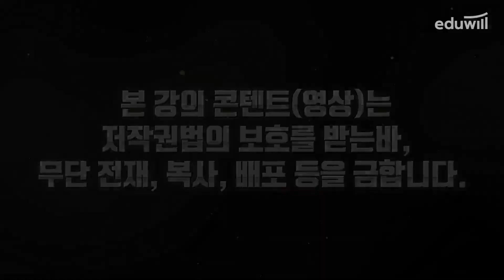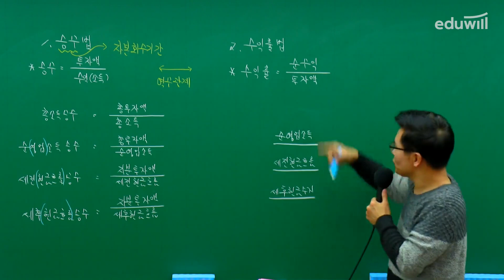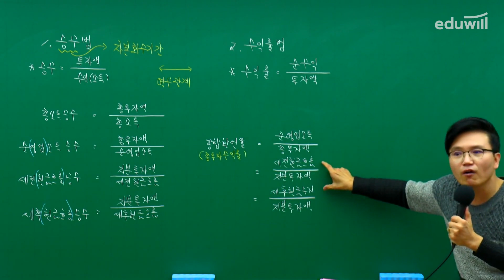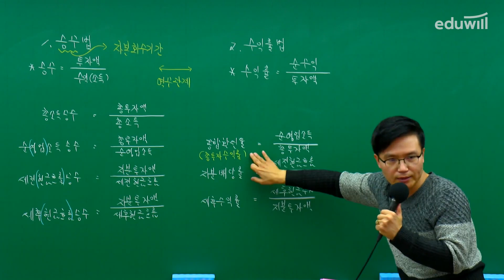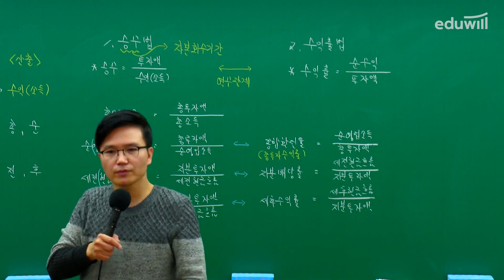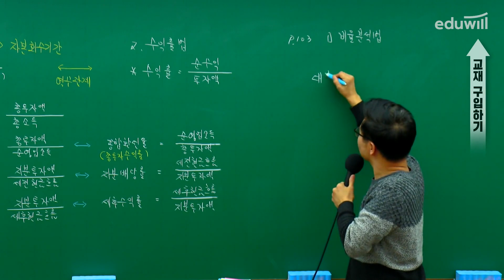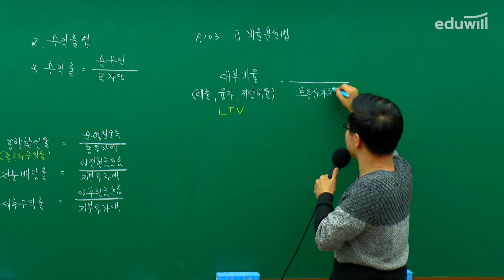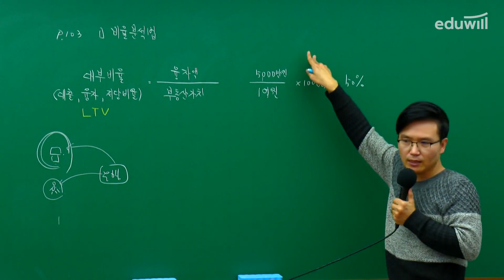22강-② 어림셈 법｜2020 공인중개사 부동산학개론 무료공개｜이영방 합격강의